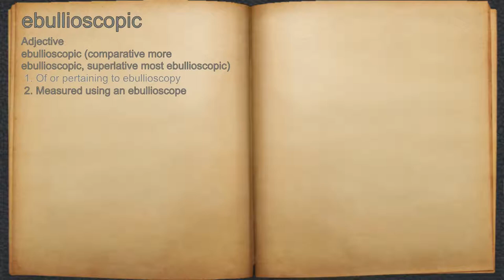What does ebullioscopic mean?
A spoken definition of ebullioscopic.

Intro Sound:
Typewriter - Tamskp